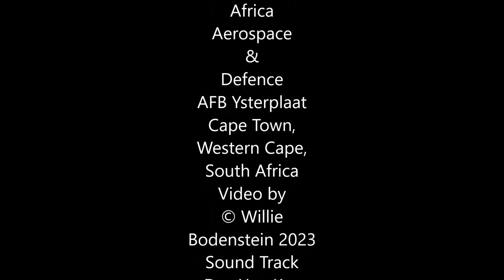SAAF Agusta at ADD, Ysterplaat 2010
The AgustaWestland AW109, originally the Agusta A109, is a lightweight, twin-engine, eight-seat multi-purpose helicopter designed and initially produced by the Italian rotorcraft manufacturer Agusta. It was the first all-Italian helicopter to be mass-produced. Its production has been continued by Agusta's successor companies, presently Leonardo S.p.A. (formerly AgustaWestland, merged into the new Finmeccanica since 2016
 The A109 has been used in a wide variety of roles, including light utility, VIP transport, aeromedical, law enforcement, search and rescue (SAR), and several military roles. Dedicated military models have been produced for both land and sea operations. Several models with alternative engines, expanded fuselages, and alternative equipment fitouts have been produced. Some AW109s feature a convertible interior to quickly adapt the rotorcraft between roles. Various third-party companies also offer adaptions and services for the type.
The South African Airforce purchased a large number of A109’s to replace its aging fleet of Alaouite III’s. However, because of the country’s high and hot conditions the type was totally unsuited and could at best be used as VIP transporters.
 Helicopters to form AgustaWestland, the A109 has been rebranded as the AW109. International involvement in the programme has also been pursued; the company has established final assembly lines at sites in both Italy and the US. Furthermore, hundreds of AW109 fuselages have been manufactured by the Polish aerospace company PZL-Świdnik since the mid-1990s. AgustaWestland formed a joint venture with the Changhe Aircraft Industries Corporation in 2004 that produces and supports the AW109, includes a final assembly line, in China. The AW109 has been in continuous production for 40 years. The AgustaWestland AW119 is a derivative of the AW109, the principal difference being that it is powered by a single engine and has a fixed undercarriage.